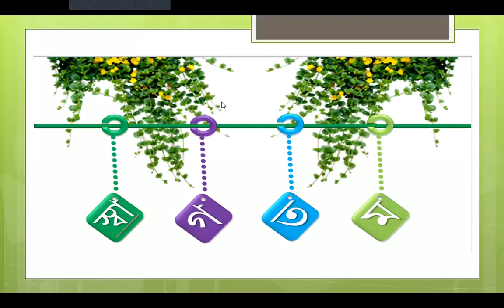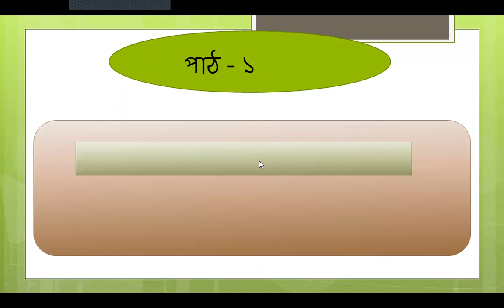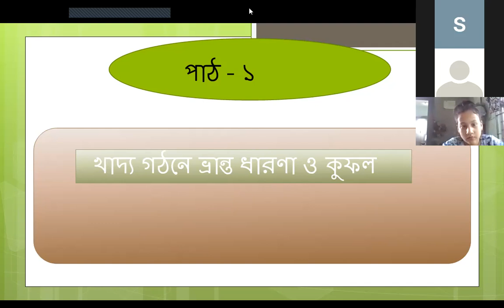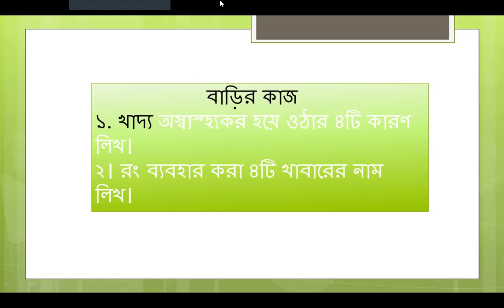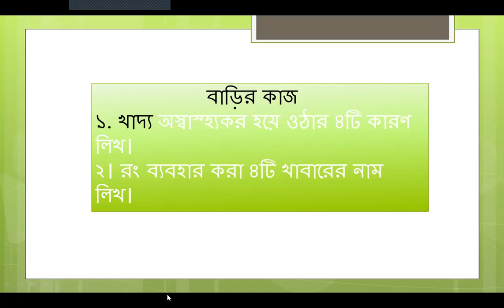Class 6, Home Science, অধ্যায় ১১,পাঠ -১,২